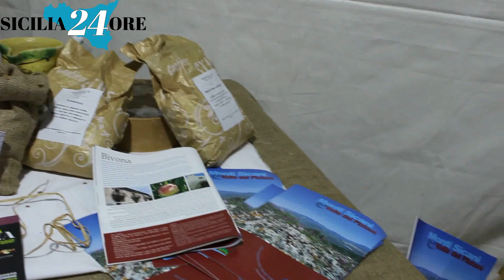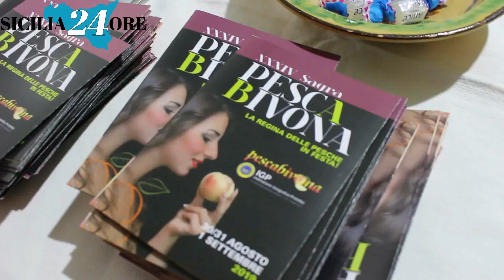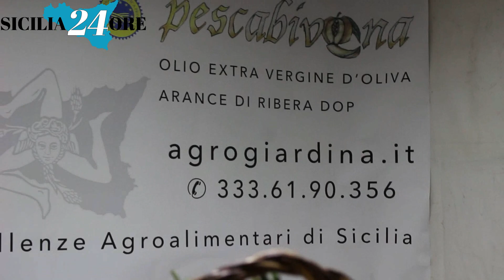30 08 2019 inaugurazione sagra della pesca bivona2